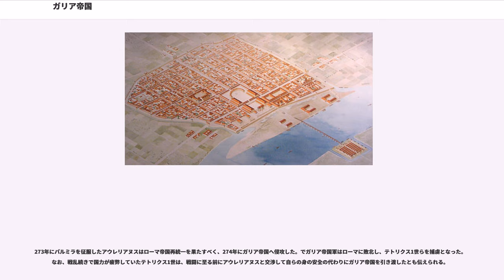ガリア帝国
ガリア帝国（ガリアていこく、）は、260年から274年までローマ帝国から事実上分離・独立していた国家の通称である。

260年、ローマ帝国の将軍であったマルクス・カッシアニウス・ラティニウス・ポストゥムスは自立してローマ皇帝号を僭称し、帝国属州のガリア（ガリア・アクィタニア、ガリア・ベルギカなど）、ゲルマニア、ブリタンニア、ヒスパニア（タッラコネンシス、およびさらに南の平穏なヒスパニア・バエティカ）などを支配地として事実上の独立国家を造り上げた。この国は274年まで4代にわたって存続した。

この時代はローマ帝国の軍人皇帝時代と呼ばれる混乱の時期であり、歴代の皇帝（ローマ元老院の承認を受けた正式の皇帝）と、各地で自立を果たした多数の僭称皇帝が入り乱れて抗争を繰り広げていた。その点ではポストゥムスに始まる「ガリア帝国」もそうした僭称皇帝の政権のひとつに数えられる。しかし、その他の僭称皇帝たちがいずれも数ヶ月から1年程度という短命のうちに滅亡してしまったのに対して、「ガリア帝国」と「パルミラ王国」だけは十数年にわたって実効支配を継続して事実上の独立国家としての体制を整えることに成功した。その点でこの両国は他の僭称皇帝の政権と区別されている。

259年にローマ皇帝ウァレリアヌスがサーサーン朝との戦闘（エデッサの戦い）に敗れて捕虜となり、その息子ガッリエヌスが単独での皇帝へ即位した。その後、パンノニア属州総督レガリアヌス（）が現地で反乱を企て、結果的に反乱は失敗したものの、その鎮圧のためにガッリエヌスがドナウ川流域まで親征したため、ゲルマニア2属州（インフェリオルおよびスペリオル）の総督であったマルクス・カッシアニウス・ラティニウス・ポストゥムスはライン川領域に残って統治を委任された。

ガッリエヌスの息子であるプブリウス・リキニウス・コルネリウス・サロニヌス（共同皇帝とも）とそのプラエフェクトゥス・プラエトリオであったシルウァヌス（）はコロニア・アグリッピナ（現：ケルン）に残った。これは、若いコルネリウスを危険から遠ざけるとともに、おそらくはポストゥムスの野心を抑えるための配慮だった。しかし、間もなくポストゥムスは反逆して何度かの小競り合いに勝利し、コロニア・アグリッピナを陥落させて、捕虜としたコルネリウスとシルウァヌスを処刑した。

ポストゥムスは260年（259年説もある）に自立を果たし、ローマ皇帝号を僭称した。これが「ガリア帝国」の起源とされる。ポストゥムスは、コロニア・アグリッピナを自らの首都と定め、独自の元老院と毎年選出される二人の執政官（執政官の名は一部しか残されていない）、プラエトリアニとプラエフェクトゥス・プラエトリオを設置した。ポストゥムス自身は5回にわたって執政官の職を担ったようである。

ガリア帝国の成立は、民族主義の歴史家が推測したガリア人の独立行動の姿はおそらく誇張されているにせよ、ただ「3世紀の危機」の混乱の一症状という以上の意味合いに解釈できる。すなわちそれは、現地元来の自立的な力が、伝統的な「ローマ精神（"romanitas"）」や、個々の軍団を結合する忠誠心、ローマ化した貴族の血族関係によってライン川からバエティカにいたるまで結託した力、などと対立したことの現われと考えられる。

ポストゥムスは、彼の意図はただガリアを守りたいだけで、それが皇帝としての仕事だと宣言し、261年にフランク人とアレマンニ族との連合軍を退けて、ライン川のリメス（長城）の安全を確保した。ただし、ライン川上流とドナウ川を越えた領土は放棄され、2年ほどの間は蛮族に侵略されていった。

268年、ウルピウス・コルネリウス・ラエリアヌスがモグンティアクム（現：マインツ）でポストゥムスへ叛旗を翻したが、ポストゥムスは軍を率いてモグンティアクムを陥落させ、ラエリアヌスは殺害された。しかし、それから間もなく、ポストゥムスは軍内の兵士によって殺害された。

ポストゥムスの死後、ガリア帝国は崩壊課程を辿ることとなり、ローマ皇帝クラウディウス・ゴティクスはガリア・ナルボネンシスとガリア・アクィタニアを奪還し、ヒスパニアもローマ帝国の勢力圏へ復帰させた。

マルクス・アウレリウス・マリウスは、ポストゥムス死後にガリア帝国の皇帝へ即位したが、非常に短期間で死去した。僅か2日間のみの在位期間であったと伝えられるが、実...